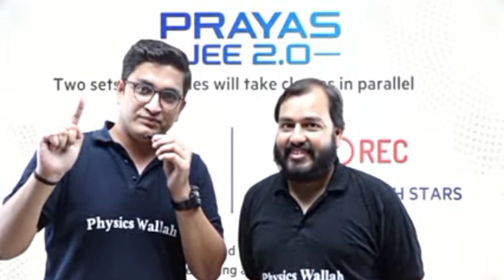sachin sir full form class and test virl video pw motivation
sachin sir full form class and test virl video pw motivatiol
                          love ❤pw